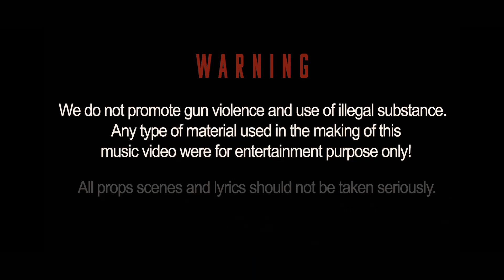ARKCUS - MONEY TURN UP (Official Music Video)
ARKCUS presents "MONEY TURN UP"

PRODUCER: COURTNEY SWABY
PRODUCTION: CS ENTERTAINMENT
FUSION RIDDIM
Directed by Swaby Dweet